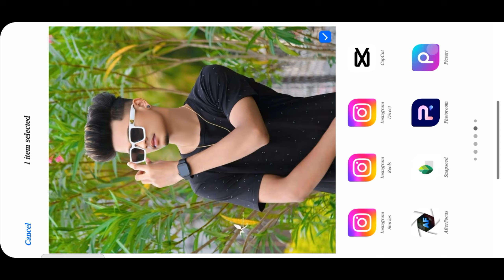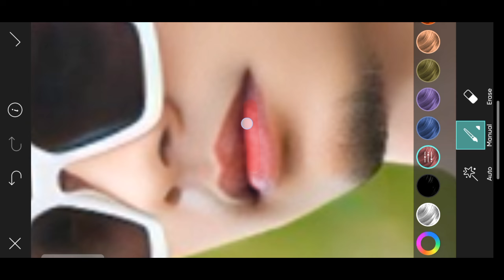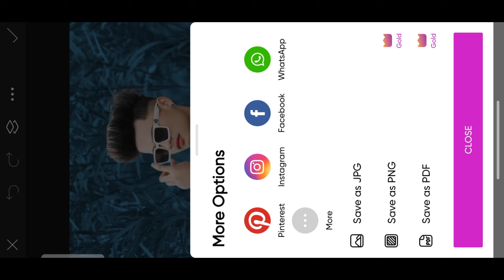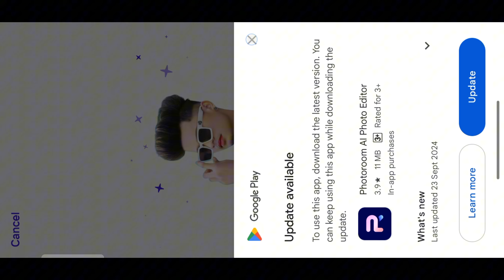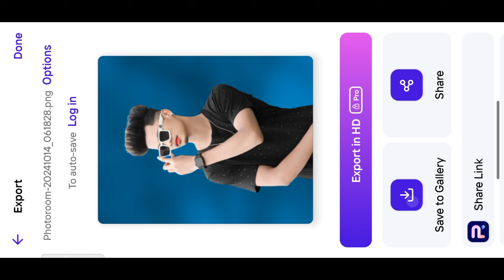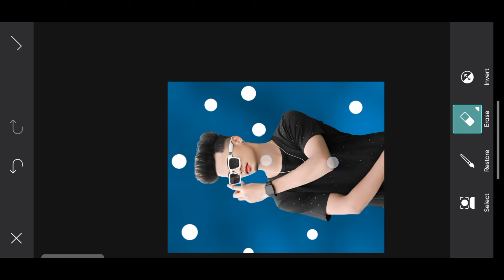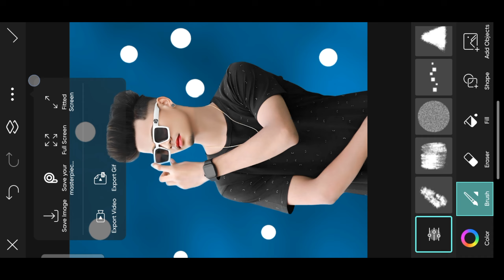PicsArt Face Smooth Photo Editing | HD Face Smooth Photo Editing PicsArt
Your Queries ✅

PicsArt New trick face smooth photo editing
Picsart face smooth photo editing video
Picsart se photo editing kaise kare
New photo editing PicsArt 2024
PicsArt face Smooth Face Smooth tutorial
PicsArt face Smooth Face Wite Photo Editing
PicsArt face Smooth Photo Editing kaise kare
New trick face smooth photo editing
PicsArt new face smooth photo editing